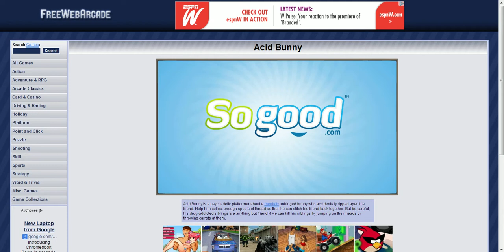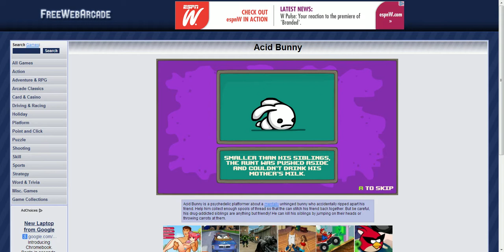Acid Bunny: Magic Mushrooms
I know not best audio but its my first video so i get a pass :P